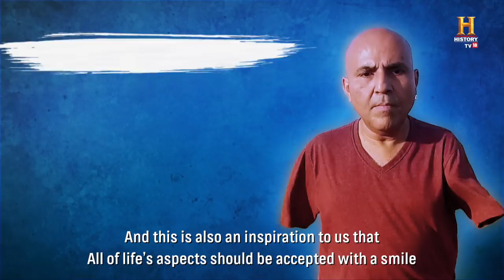बिना बांहों वाला ड्राइवर | The Armless Driver | इन्दौर | Indore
मिलिए विवेक अग्निहोत्री से जिन्होंने एक हादसे में दोनों बाहें खोने के बावजूद वह कर दिखाया जो कई लोग दोनों हाथों के साथ नहीं कर पाते हैं।

Indore’s Vikram Agnihotri chose not to place “Dis” in his ability! Meet the inspiring person who is the 1st bilateral upper limb amputee to get a driving license in India and 1st differently-abled person to be part of Desert Storm Motor Rally, India.